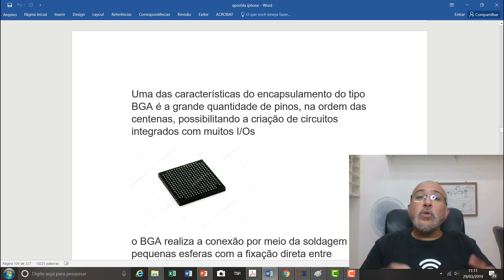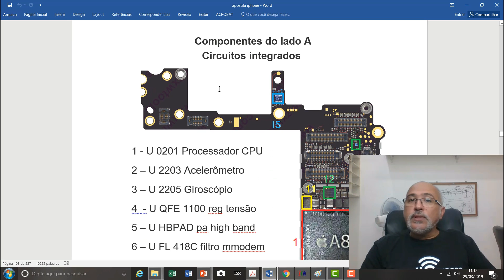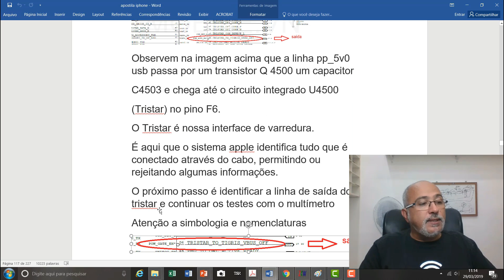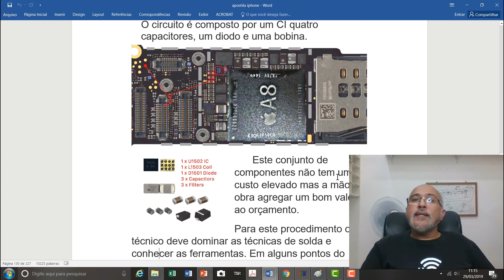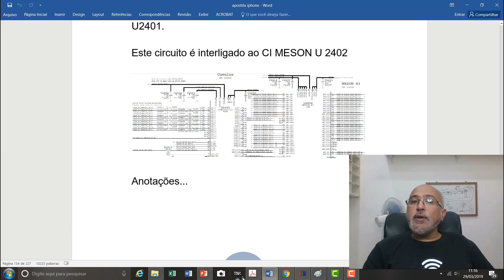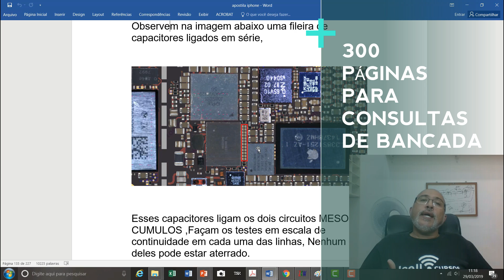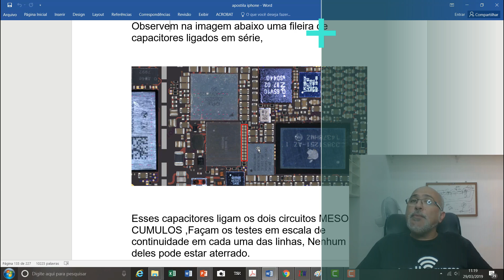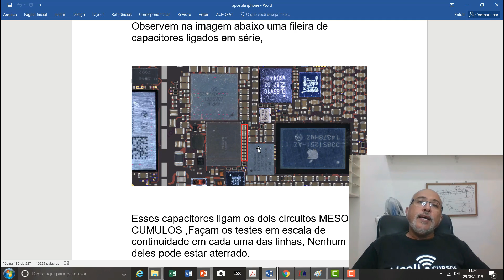NOVO CURSO IPHONE PRÓ